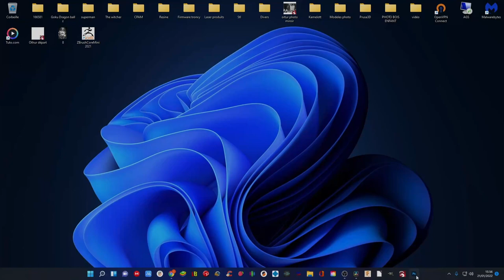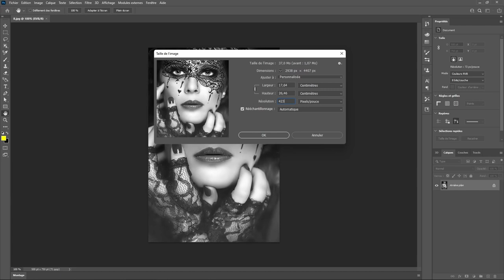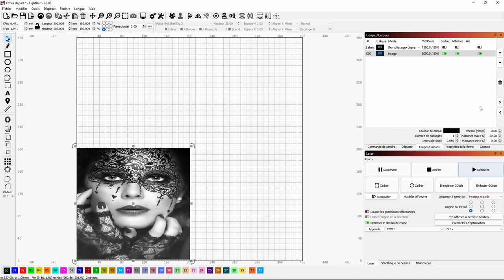Ortur master 2 pro: Nouvelle méthode gravure photo toile à peindre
Bonjour,  j'ai changé la méthode de préparation et de  configuration de Lightburn  depuis la vidéo  du 28 octobre 2021.